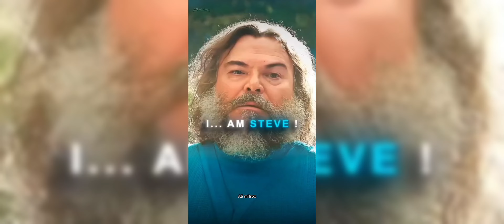Dziwny Minecraft ( jak wykorzystać 4 minuty)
Minecraft Ohio compilation shorts Ali mitrox